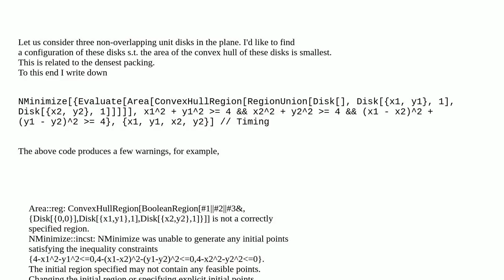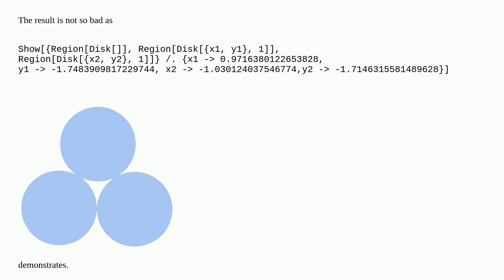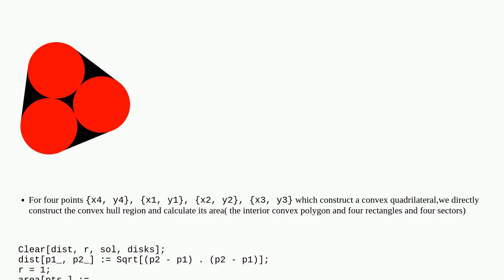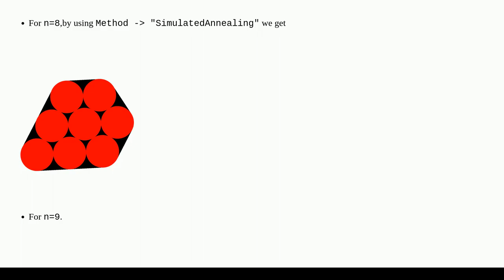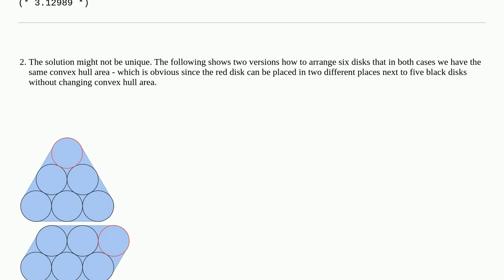Mathematica: How to find a densest configuration of several non-overlapping unit disks?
How to find a densest configuration of several non-overlapping unit disks?

A special thanks goes out to the community

  computational-geometry mathematical-optimization